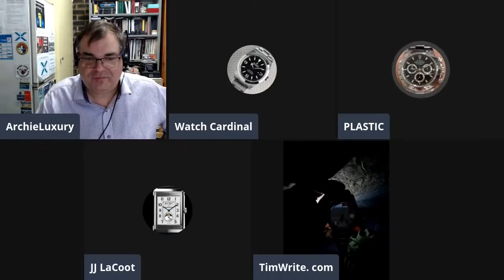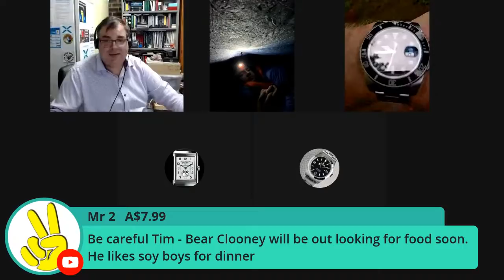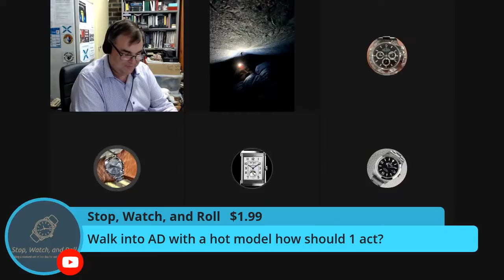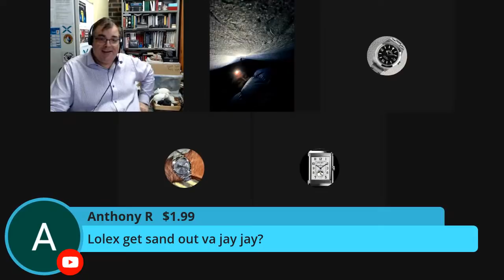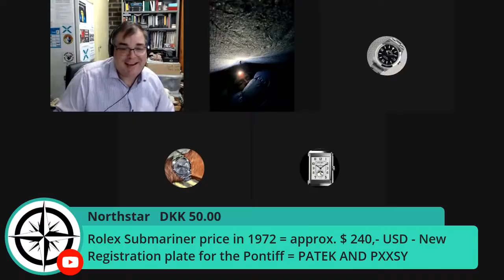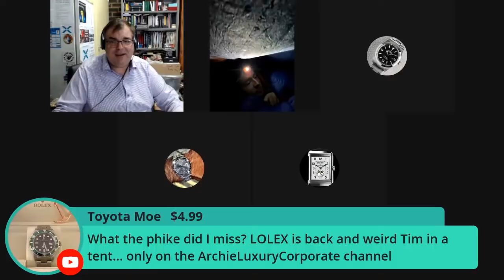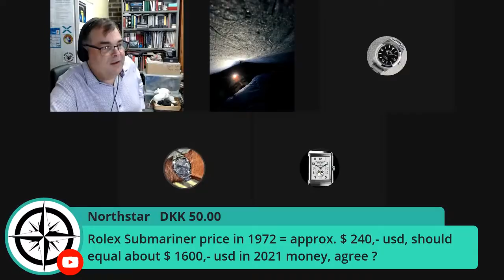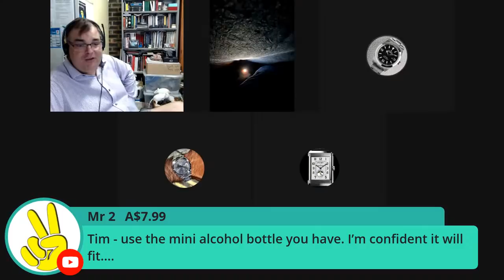LIVE WITH ARCHIE IN 2020 - Is Rolex really that amazing? Do we always come back to Rolex ?